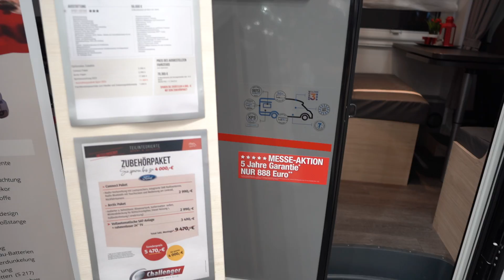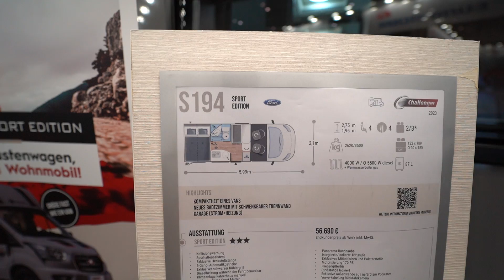4 person camper Challenger S194 Sport 2023